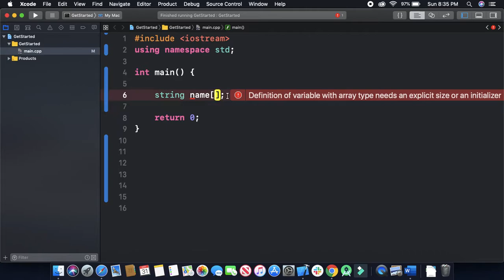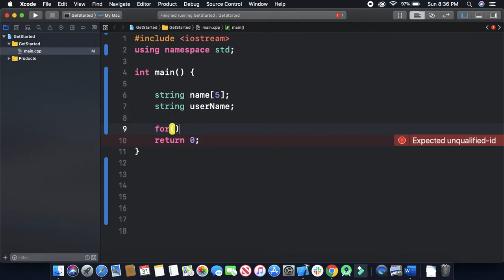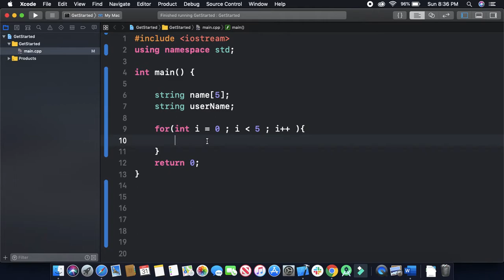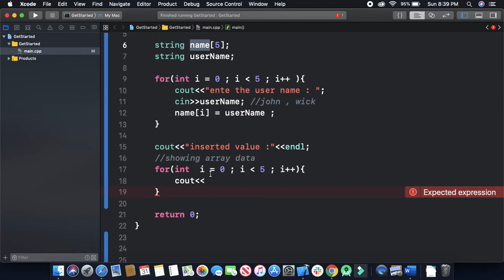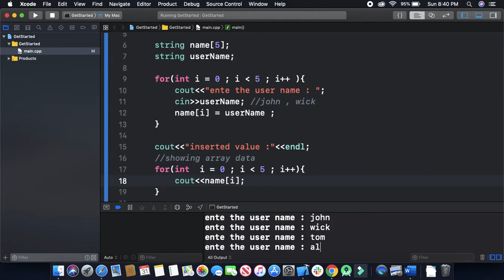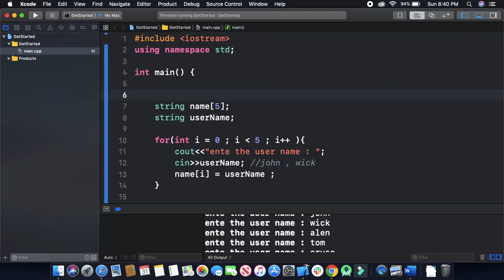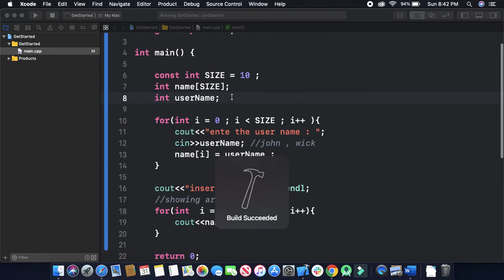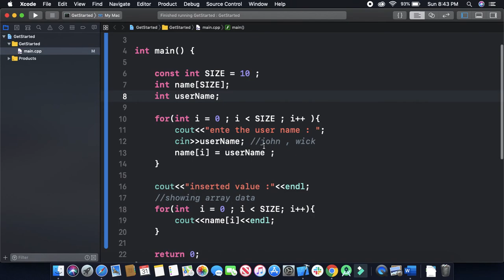C++ Programming Tutorials - 40 - Insertion in array using Loop in C++